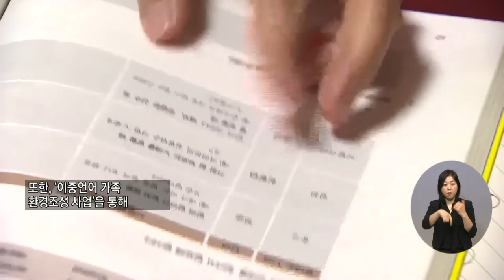복지TV뉴스 1592회 2월 9일 (수) 주요4 학령기 다문화가족 자녀 학습지원 강화